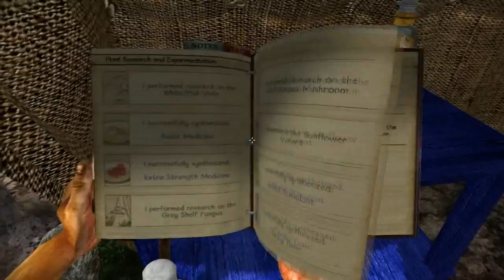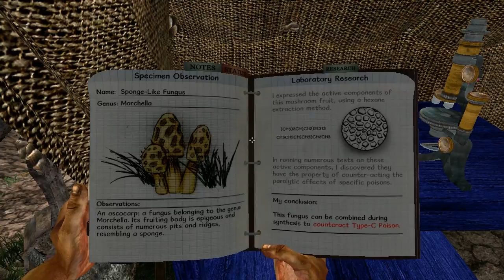Miasmata Entry 3: What the Owl Sees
Now that we're at my favorite outpost, let's head south, find mushrooms, and make head puns!